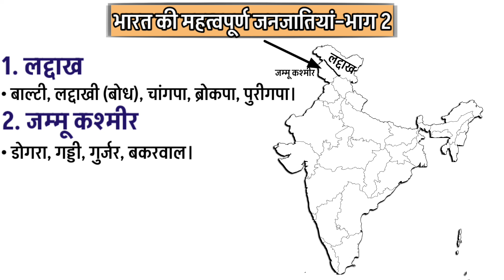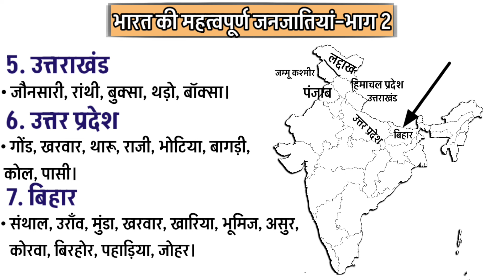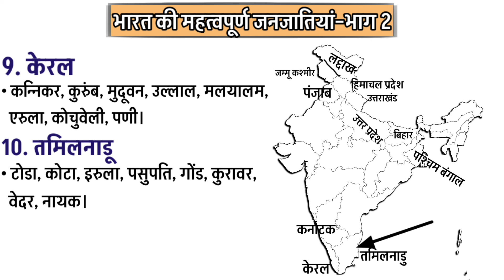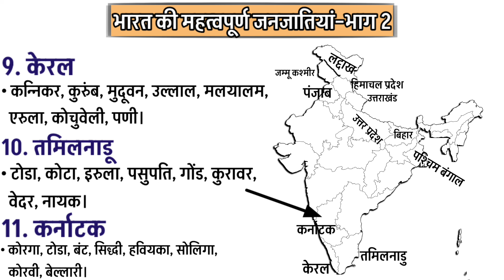भारत की महत्वपूर्ण जनजातियां (भाग–2) || Schedule Tribes of India ST || Indian Geography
political science
karyapalika nyaypalika vidhayika
legislative exicutive judiciary
constitution of India
satya Vishal Gangwani
Bharat ki janjatiyan
janjati
Indian geography